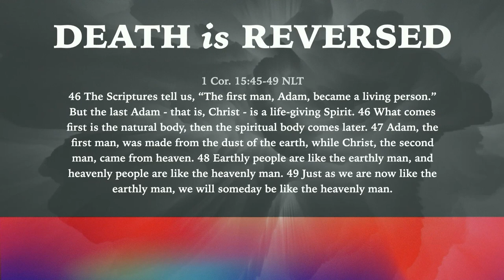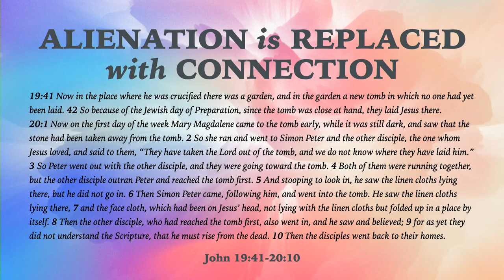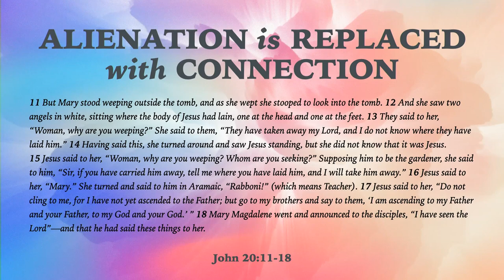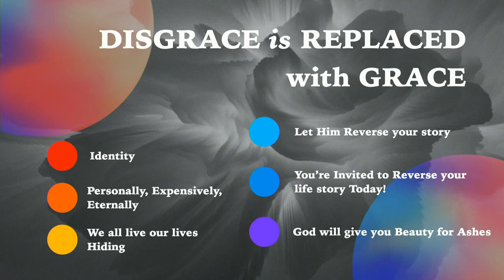Jesus' Death and Resurrection Brings Life | Pastor Brian Bell | Easter 2024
Jesus' resurrection reverses the curse and penalty of death from the failure of Adam and Eve in the garden of Eden, offering people a relationship with Him that leads to a life full of joy and purpose everlasting.

At Calvary Murrieta we are learning together how to be Jesus followers who are authentic and transparent with each other. We know that we are more sinful and flawed than we ever dared believe; yet at the very same time we are more loved and accepted in Jesus than we ever dared hope. We believe this is the essence of Jesus’ really Good News. Our church family is doing our best to create a space to entangle our lives, right in the midst of the messiness of community. If your long term goal is to love God completely, love people authentically, and make Jesus followers globally, then you’ve come to the right place.

Join us Sundays at 8:00 am, 10:00 am, and 12:00 pm.